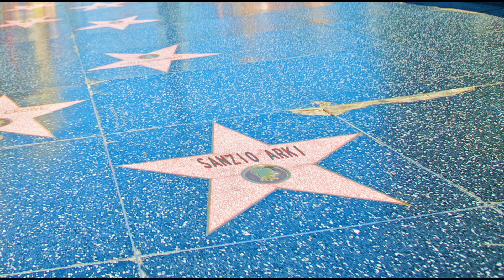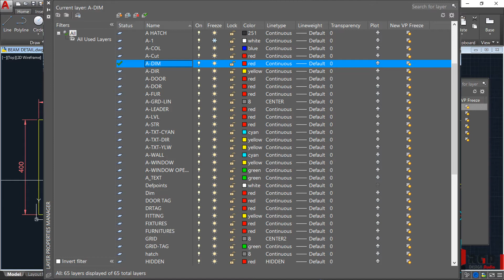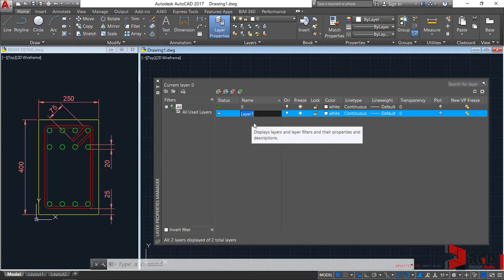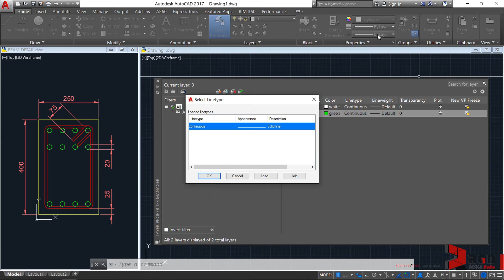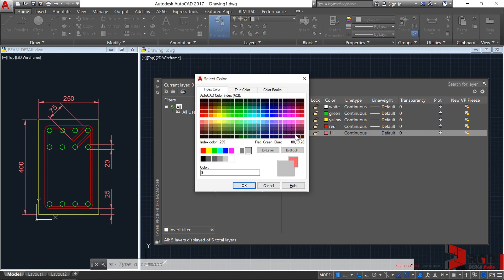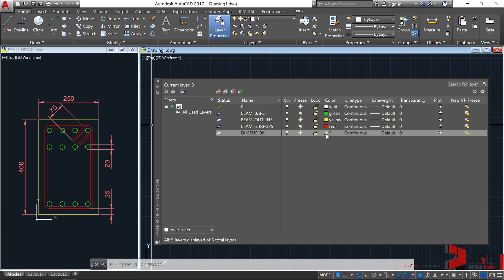Beam Detail - pt2 (AutoCAD Layer List)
This AutoCAD video tutorial series explains the basics of organizing drawings or objects through the layer properties manager. You would be creating a reinforced concrete beam cross section detail to explore the layer and dimension tools.